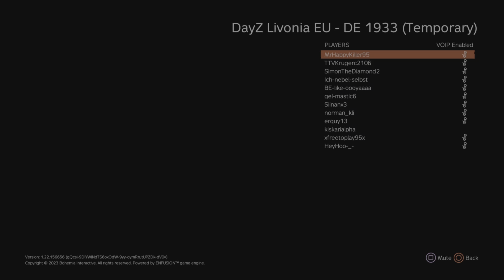DayZ Livonia Bunkers, occupied by a Hungarian Team in Official servers.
We conquered and and dominate this servers
DE1933
DE1948
DE2092
DE7165